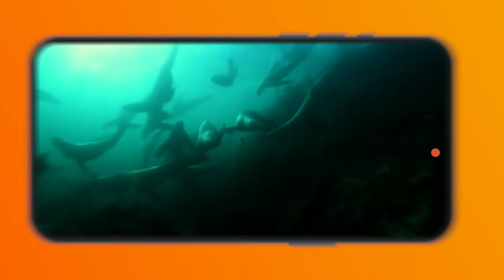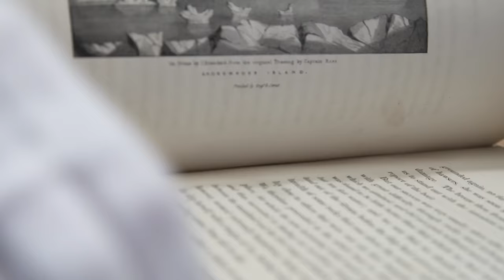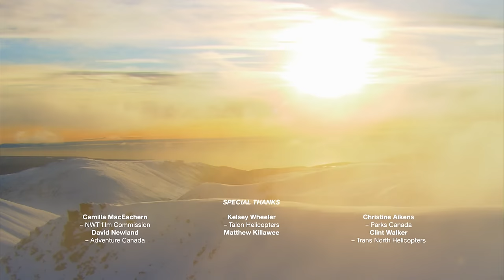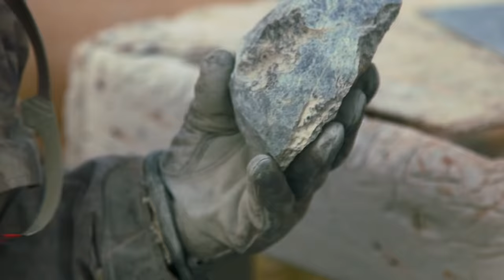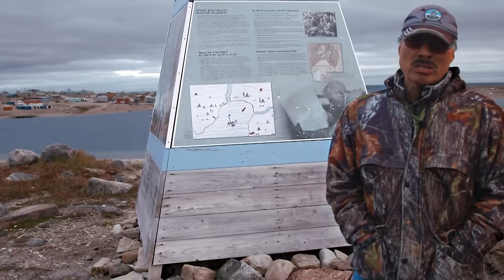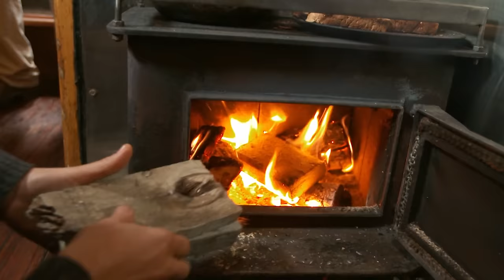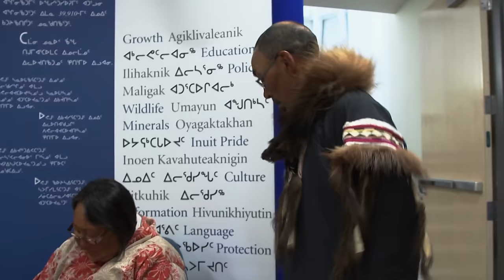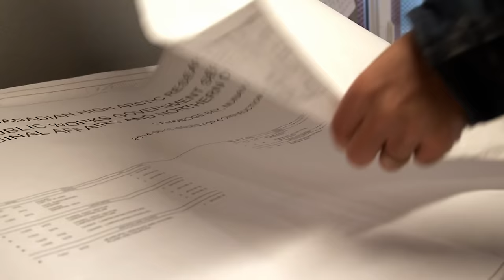Canada’s Unbelievable Arctic Landscapes | Canada Over The Edge Marathon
Explore Canada's natural beauty in this beautiful marathon of Canada Over The Edge, from high above Baffin Island, to the northern Canadian territories of Nunavut and King William Island, we get a glimpse at the incredible Arctic wonders. See the towering ice fields lining the waters of Eclipse Sound in the Arctic Archipelago, the natural wonders of the uninhbited Strathcona Sound, and the beauty of the Inuit culture.